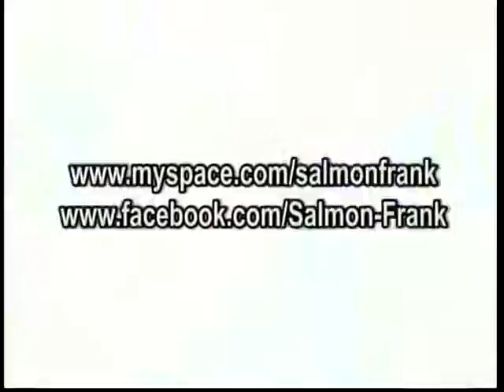Dirty Dog Live Music-Salmon Frank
Armstrong Local Programming: Lisa Bower from dirtydoglive.com interviews Salmon Frank & they play some of their original music.